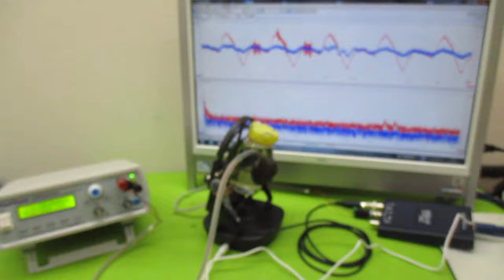超音波と間接容器による、ナノレベルの攪拌技術